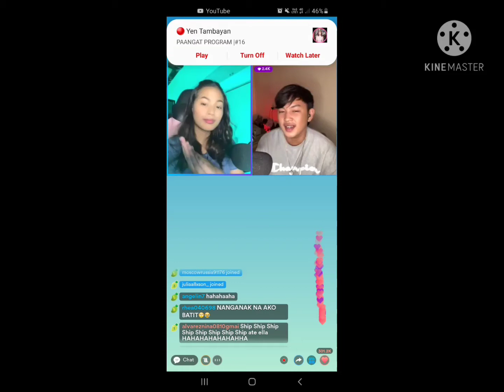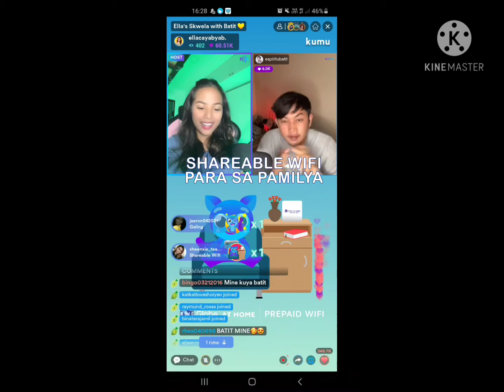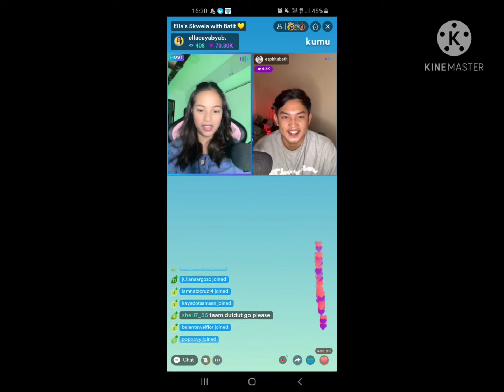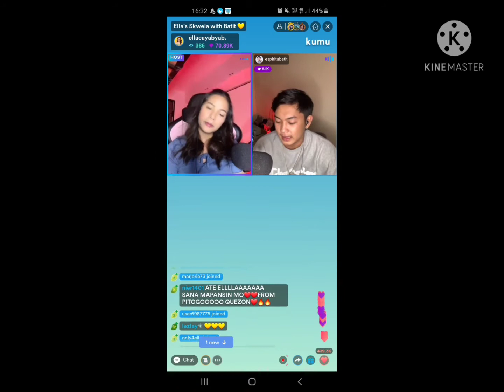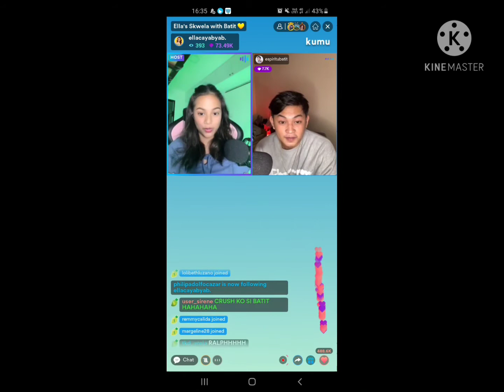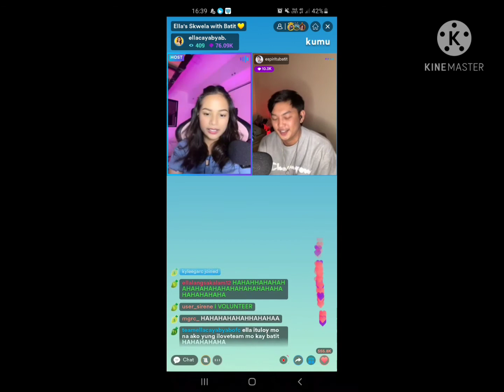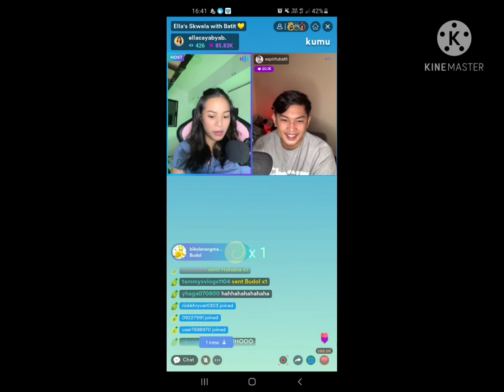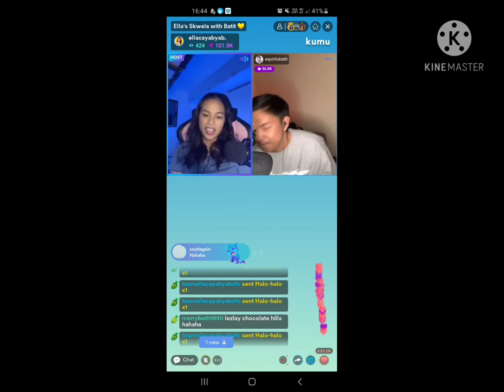Para kay Ella kaya ang song ni Batit masaya sila sa isat isa(Batella)